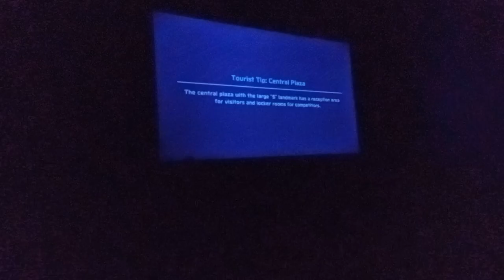A Nintendo Switch Sports Tennis Match in under 2 minutes